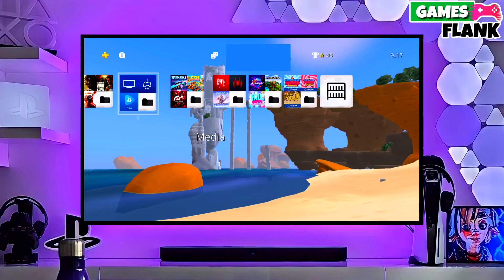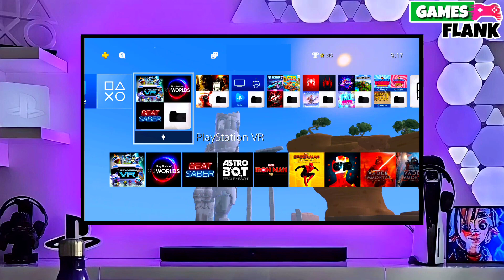Downgrade PS4 12.50 to 11.00 | How to reverting PS4 to 11.00